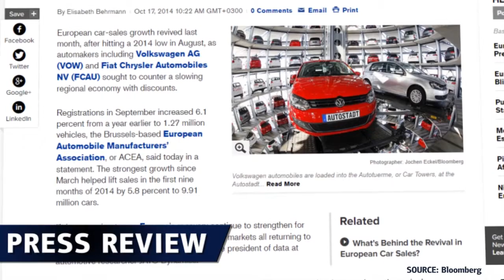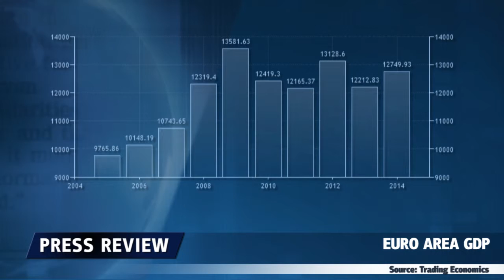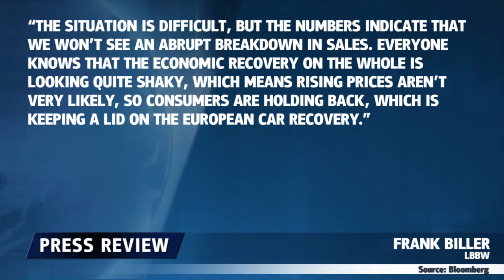Автопродажи в Еврозоне подскочили - 17.10.2014 - Dukascopy Press Review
Насколько сильно продажи автомобилей способствуют выздоровлению Еврозоны?